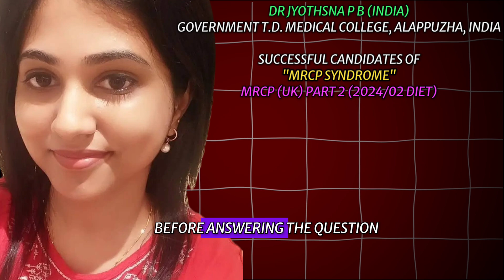MAXIMIZE YOUR POTENTIAL IN MRCP PART 2 PREPARATION - Dr Jyothsna P B (India)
Maximize your potential in MRCP Part 2 preparation with expert tips from Dr. Jyothsna P B (India)

In this video, Dr. Jyothsna P B shares her proven strategies and insights to help you succeed in the MRCP Part 2 exam.

From effective study techniques to time management tips and essential resources, you'll find everything you need to prepare efficiently and confidently.

Discover how to focus on high-yield topics, avoid common pitfalls, and utilize the best study materials.

Whether you're a first-time candidate or looking to improve your score, these expert tips will guide you towards achieving your best results. Watch now and take the first step towards acing the MRCP Part 2 exam!

RESOURCES:

MRCP (UK) PART 2 EXAM: PASSMEDICINE QBANK, PASTEST QBANK, DOCTOR AHAD'S COURSES (PASSMEDICINE PEARL COURSE, MADBOX COURSE, RAPID REVISION RADIOLOGY COURSE, RCP SAMPLE PAPER DISCUSSION)

'' DOCTOR AHAD'S MADBOX COURSE & PEARL COURSE WAS KEY TO MY REVISION ''

'' DOCTOR AHAD'S GUIDANCE, EXPERTISE & SUPPORT HAVE BEEN INSTRUMENTAL ''

'' PASSMEDICINE PEARL & MADBOX COURSES ARE THE BEST RESOURCES IF YOU WANT TO ACE THE EXAM WITHIN SHORTEST TIME ''

'' DOCTOR AHAD HAS EXPLAINED VERY WELL THE KEY CONCEPTS WHILE DISCUSSING MCQ &  THE ART OF EXCLUSION IN AN EXCELLENT WAY ''

MRCP PART 2 PREPARATION: TOP STRATEGIES FOR SUCCESS

Top Strategies for MRCP Part 2 Success are revealed in this comprehensive video!

Join us as we explore the best techniques and methods to ensure you excel in your MRCP Part 2 exam.

From efficient study plans and critical topics to practice questions and time management, we cover everything you need to know.

Our expert tips are designed to boost your confidence and help you achieve the best possible results.

HOW TO PREPARE FOR MRCP PART 1 EXAM
HOW TO PREPARE FOR MRCP PART 2 EXAM

STRATEGY TO PASS MRCP EXAM

DR JYOTHSNA P B (INDIA)
GOVERNMENT T.D. MEDICAL COLLEGE, ALAPPUZHA, INDIA

Successful candidates of " MRCP SYNDROME "

Passed MRCP (UK) PART 2 (2024/02)

MRCP (UK) EXAM
MRCP (IRELAND) EXAM

MRCP Exam - Secret Tips & Tricks
How To Pass The MRCP Part 1 Exam in the First Attempt
How To Pass The MRCP Part 2 Exam in the First Attempt
MRCP (UK) PART 1 EXAM
MRCP (IRELAND) PART 1 EXAM
MRCP (UK) PART 2 EXAM
MRCP (IRELAND) PART 2 EXAM

WHETHER YOU'RE A FIRST-TIME TEST TAKER OR SEEKING TO ENHANCE YOUR APPROACH, THIS VIDEO IS PACKED WITH EXPERT ADVICE TO HELP YOU EXCEL THE TOUGHEST POST-GRADUATION EXAMINATION IN THE BEST POSSIBLE MANNER.

DON'T MISS OUT ON THIS OPPORTUNITY TO GAIN AN EDGE IN YOUR EXAM PREPARATION. BEST WISHES.

WATCH NOW AND EQUIP YOURSELF WITH THE KNOWLEDGE AND STRATEGIES NEEDED FOR A STELLAR PERFORMANCE IN THE MRCP PART 1 EXAM